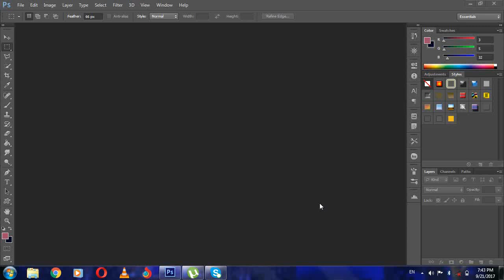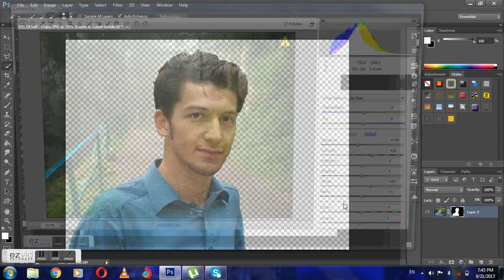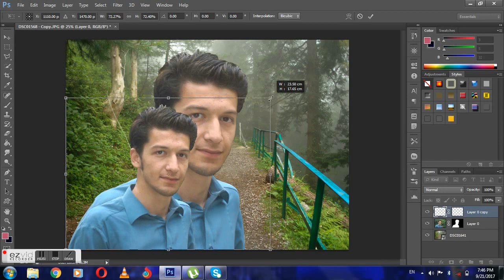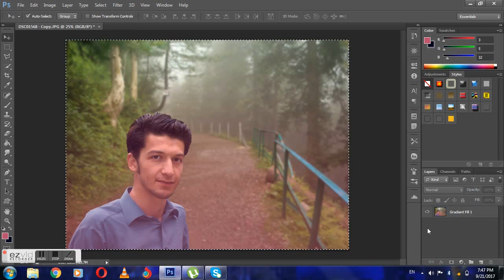how to change the photo into DSLR in photoshop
you can change your photo into a dslr  pic .Welcome to another DSLR style photo effects tutorial tutorial in Photoshop. In this video I will show you how to create simple and nice looking abstract artworks using a model, some elements and your own created objects. How to blur background in photoshop (DSLR style) photo effects tutorial